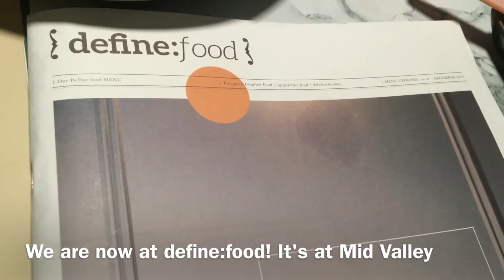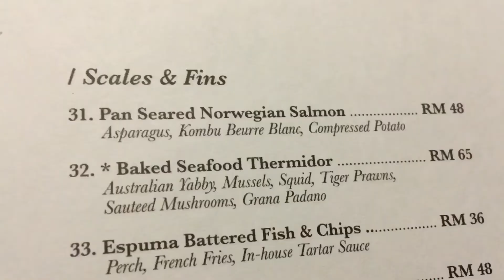Ray Boy's Toy Show: First Food Review @ Define:Food, Mid Valley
Ray decided to do a food review when we were out for dinner at Define:food located at Mid Valley. Watch the video to see what Ray thinks about the restaurant and food!